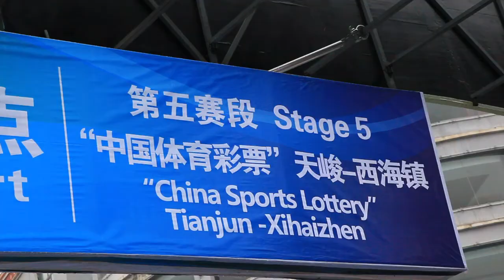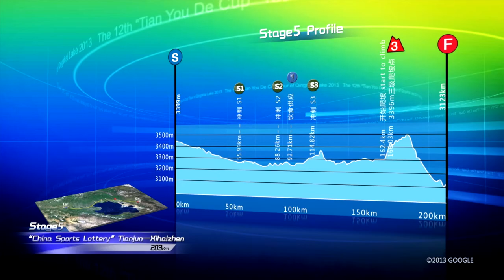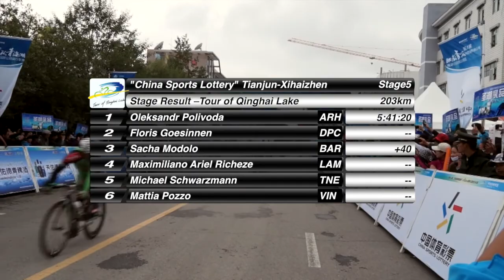Video_2013 Tour of Qinghai Lake_Stage 5 (ENG)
Stage 5 Result -- Tour of Qinghai Lake
1. Oleksandr Polivoda (ARH) 5:41:20
2. Floris Goesinnen (DPC)
3. Sacha Modolo (BAR) +40
4. Maximiliano Ariel Richeze (LAM)
5. Michael Schwarzmann (TNE)
6. Mattia Pozzo (VIN)
7. David De La Fuente Rasilla (TRK)
8. Robert Förester (UHC)
9. Maksym Averin (ARH)
10. Yuriy Metlushenko (TRK)

General classification --Tour of Qinghai Lake
1. Pourseyedigolakhour Mirsamad (TPT) 21:32:12
2. Amir Kolahdozhagh (TPT) +5
3. David De La Fuente Rasilla (TRK) +7
4. Massimo Graziato (LAM) +13
5. Thomas Vaubourzeix (LPM) +15
6. Daniil Fominykh (AS2) +19
7. Luis Guillermo Mas Bonet (BUR) +23
8. Angelo Pagani (BAR) +28
9. Mauro Finetto (VIN) +1:01
10. Andrey Mizurov (TRK) +1:04

LEADERBOARD going into stage six, the classification leaders are:
Yellow Jersey (Individual GC): Pourseyedigolakhour Mirsamad (TPT) 21:32:12
Green Jersey (Points Classification): Sacha Modolo (BAR) 50 Pts
Polka-dot Jersey: Pourseyedigolakhour Mirsamad (TPT) 17 Pts
Blue Jersey (Best Asian Rider Classification): Pourseyedigolakhour Mirsamad (TPT) 21:32:12
Teams GC: Tabriz Petrochemical Team 64:38:07

Power by: CyclingCN.com